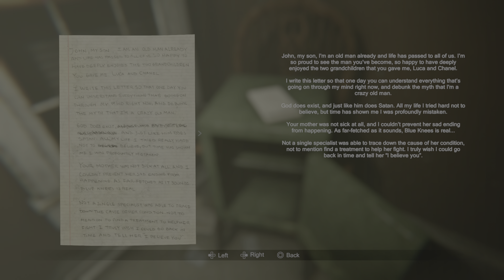MADiSON 4K Part 4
MADiSON is a first person psychological horror game that delivers an immersive and terrifying experience. With the help of an instant camera, connect the human world with the beyond, take pictures and develop them by yourself. Solve puzzles, explore your surroundings and most